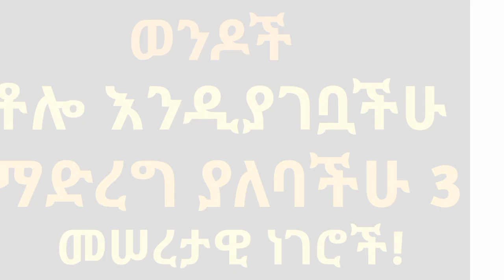ወንዶች ቶሎ እንዲያገቧችሁ ማድረግ ያለባችሁ 3 ዋና ዋና መሠረታዊ ነገሮች| ይህንን ማወቅ አለባችሁ| ይህ ቪድዮ ላንቺ ነው እህቴ